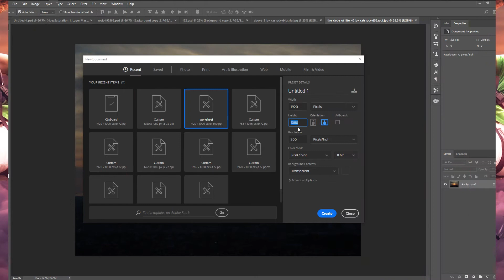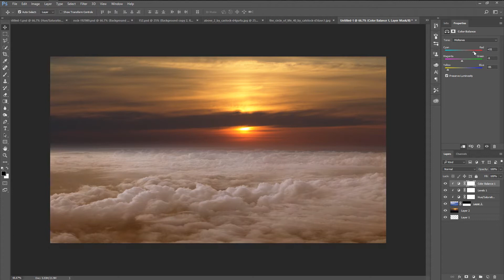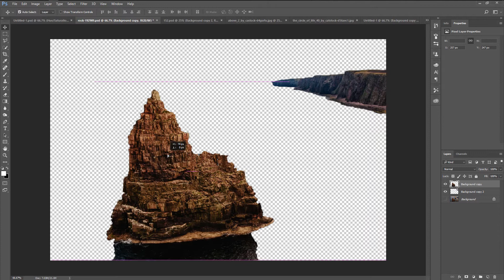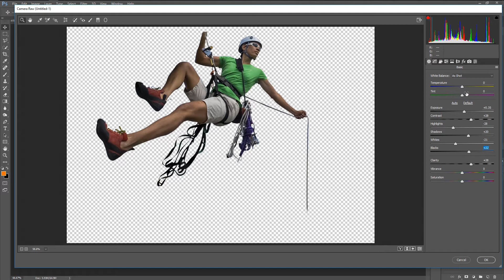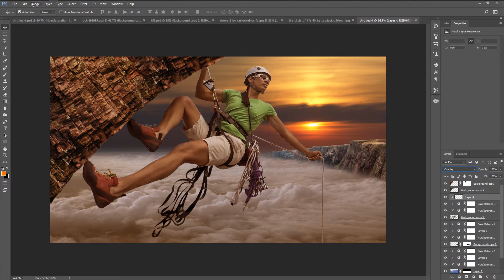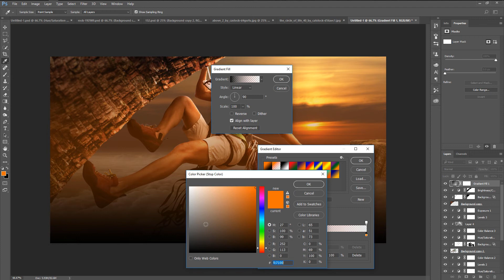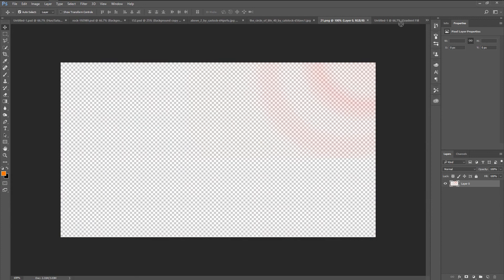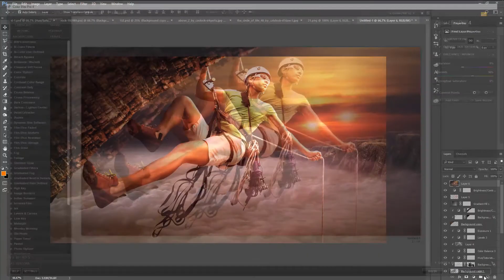Climbing Photoshop Manipulation Tutorial [Sunset Fall Color Effects]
In this Photoshop Tutorial, Learn How to Create a man climbing the Mountain with Dramatic Sunset Fall Color Effects by using Photoshop cc. In this tutorial Add Soft light effect to this photo. You can also learn photoshop adjustments tools, curve tool, photoshop camera raw and Color Efex Pro to put beautiful fall color effects.

Happy Watching. . . ≧◉◡◉≦

More Tutorial
RESOURCES USED.

Cloud
by CAStock

Sunset
by CatStock

MORE FROM yk design :
yk design